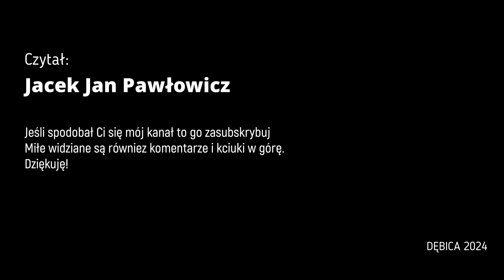Don Camillo - Mały światek cz 17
Giovanni Guareschi
Mały światek czyli Historia codziennych kłopotów don Camilla

"Mały światek Don Camilla" to niezwykła opowieść o dwóch serdecznych przyjaciołach, będących na co dzień wypróbowanymi wrogami. Poznajmy ich bliżej.

Oto Don Camillo: Miejscowy proboszcz. Groźny, choć w środku, tak naprawdę, dobry jak rogaty aniołek. Rubaszny, zawzięty, ale nawet i on czasami przebacza, lecz - nie ukrywajmy - nie dzieje się to z jego woli, co wypomina Stwórcy. Jednym słowem im starszy, tym większy z niego cudak...

A Peppone? Ten, to miejscowy wójt. Nie wyróżniający się niczym szczególnym poza tym, że jest komunistą i z tego tytułu zajadłym przeciwnikiem Don Camilla.